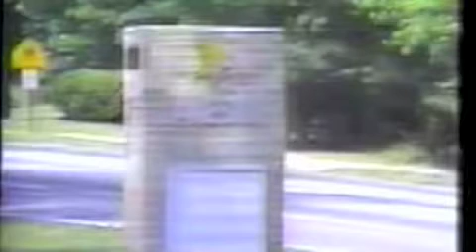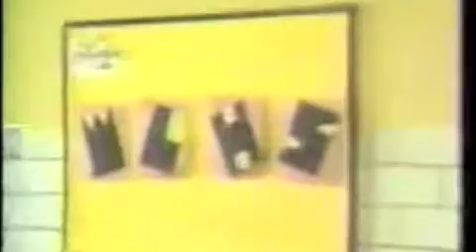WLHS Valhala Video 1988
The is the video created as a project for the Lakeside High School yearbook in 1988.  The theme for the LHS yearbook that year was "WLHS" like a radio station, get it?  The video was shown during the unveiling of the yearbook in the gym.  Cameo appearances include the principal, yearbook staff (at the end of the video) and the entire senior class exiting the cafeteria.  Hopefully, this will reach at least of few of you celebrating the 20th anniversary for the Class of '88.